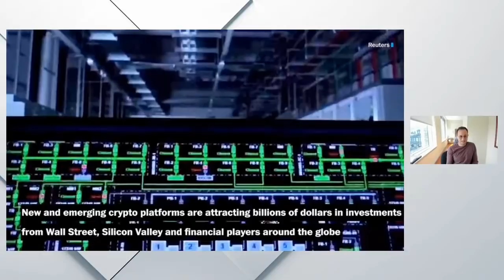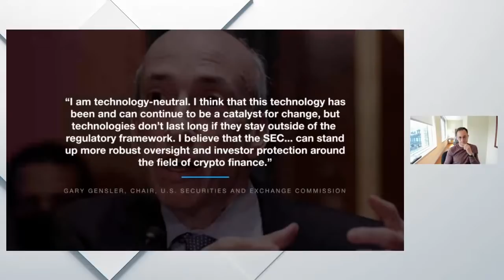Live | Cryptocurrency with Gary Gensler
Join us as we watch Gary Gensler's live talk with The Washington Post.